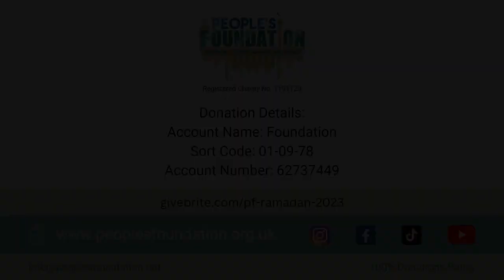Food Packs for Ramadan in Pakistan | People's Foundation | Ramadan 2023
This Ramadan, People's Foundation distributed food packs to several families in order to keep them sustained during this blessed month

Registered UK Charity Number: 1191129